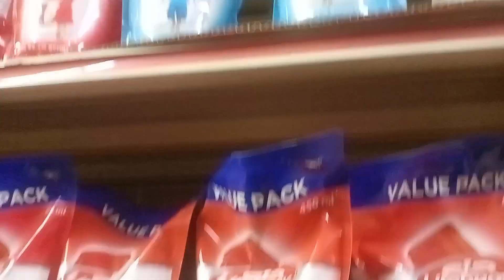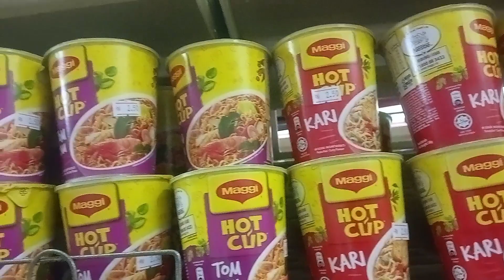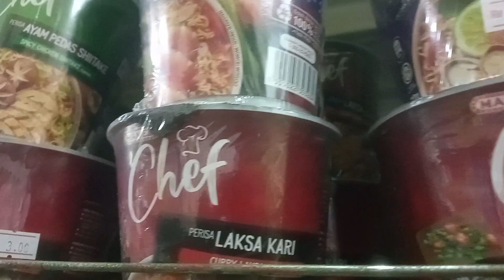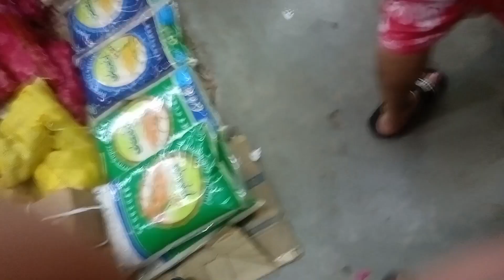दिल पागल भयाे बाङ्गालीको गीत सुनेर।। मलेशिया मा Tharu Vlog ।। 😁😁😁😁